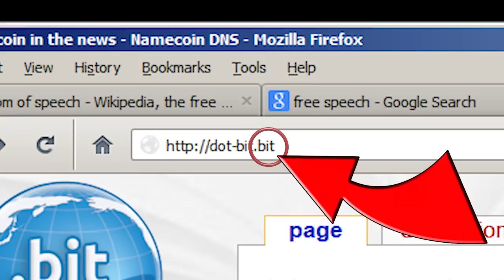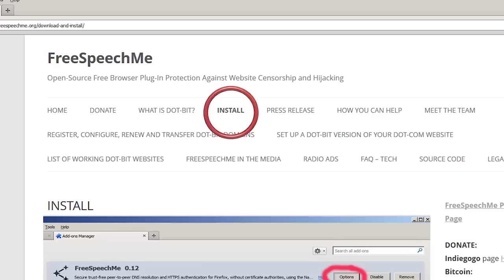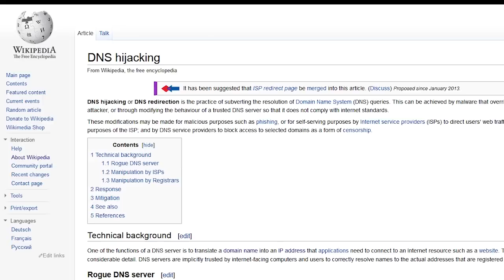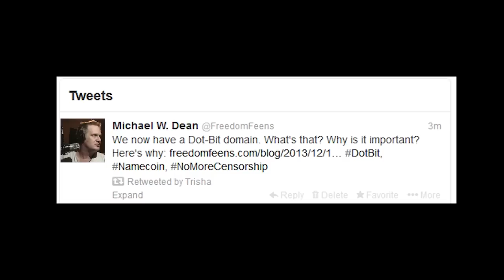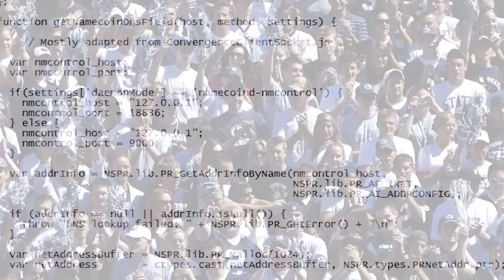PORTUGUESE voiced, FreeSpeechMe anti-censorship Free Software Plug-in video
Update: MeowBit, View censorship-resistant Dot-Bit on ANY Browser. NOT a plug-in
FreeSpeechMe.
The Namecoin-based Anti-Censorship, Anti-Hijacking Dot-Bit Plug-in for Windows and GNU/Linux.

Portuguese translation: Ana Ferreiro, Rui Nobre.
Voice: Chase Anderson.

Cansado de ter a Internet censurada?

Preocupado com a segurança na Internet?

E que tal uma solução que não se limita a substituir um potencial sabotador por outro?

O FreeSpeechMe é um plug-in open-source gratuíto para o Firefox que lhe permite aceder sem esforço a páginas Dot-Bit. O Dot-Bit é um domínio de alto-nível que NÃO é controlado por nenhum governo ou corporação.

Pode registar um domínio Dot-Bit hoje utilizando a acessível criptomoeda, Namecoin. Actualmente o registo de domínios Dot-Bit custa apenas alguns centimos, e não precisa de passar por mais ninguém para o fazer.

Os domínios Dot-Bit são extremamente resistentes a serem bloqueados ou assaltados por governos, corporações e criminosos. Os domínios Dot-Bit são A alternativa descentralizada a construir toda a sua presença na web num domínio .com ou outro de alto-nível que pode ser bloqueado a qualquer momento por qualquer razão por qualquer governo num instante.

As páginas Dot-Bit propagam-se mundialmente numa questão de horas, logo as novas páginas Dot-Bit aparecem rapidamente a todas as pessoas, em vez de demorarem de 1 a 3 dias, como acontece nos outros domínios.

Já criámos uma versão beta funcional do plug-in open-source FreeSpeechMe para o Firefox. Estamos a angariar fundos para continuar desenvolvê-lo, e para aumentar a adopção das páginas Dot-Bit. Porque a sua extensa adopção é importante para fazer isto funcionar.

Antes de termos inventado o plug-in FreeSpeechMe, para visualisar domínios Dot-Bit era necessário alterar as configurações DNS no computador. Isto exige conhecimento técnico e privilégios de administrador.

O FreeSpeechMe é também resistente a assaltos a DNS ou HTTPS, comum e simples de executar nos domínios de alto-nível normais. Ou seja, quando alguém redireciona o seu tráfego para uma página impostora, o que lhes permite roubar passwords ou instalar malware. A forma antiga, de alterar as configurações do DNS manualmente, facilita na verdade os assaltos.

Como o nosso plug-in para browser FreeSpeechMe, toda aquela inquietação e perigo são eliminados. O plug-in FreeSpeechMe não necessita que mude nada, portanto a sua navegação mantém-se rápida e segura. Pode agora navegar da Web convencional para páginas Dot-Bit e o inverso, sem esforço e de forma segura.

E os donos das páginas nem precisam de fazer uma nova. Escrevemos tutoriais acerca de como preparar um domínio Dot-Bit para o seu Dot-Com ou outro tipo de domínio-página de alto-nível. Dê simplesmente aos seus utilizadores o nome .bit do domínio e fale-lhes do plug-in. Se alguma vez alguém bloquear a sua página dot-com, os utilizadores serão ainda capazes aceder sem esforço à sua página utilizando o endereço Dot-Bit e o nosso plug-in FreeSpeechMe.

Isto não é vaporware. Já temos versões a funcionar do plug-in open-source FreeSpeechMe para Windows e Linux. Pode começar a usá-las neste exacto momento.

E já existem algumas páginas Dot-Bit. Mas de momento, é necessário atingir uma adopção mais vasta do nosso plug-in por parte dos utilizadores , e passar o conhecimento a mais donos de páginas para acrescentarem versões .bit das suas páginas. Escrevemos também tutoriais simples de como usar o nosso plug-in, como usar o dot-bit, e em como registar nomes de dot-bit com Namecoin.

O FreeSpeechMe é um salto de mudança das regras e de avanço para a liberdade. Por favor ajude-nos a angariar 50.000 dolares para continuar a aperfeiçoar o plug-in open-source FreeSpeechMe, expandir a sua adopção, e ajudar a salvar a Internet dos examinadores centrais do mundo.

Obrigado!